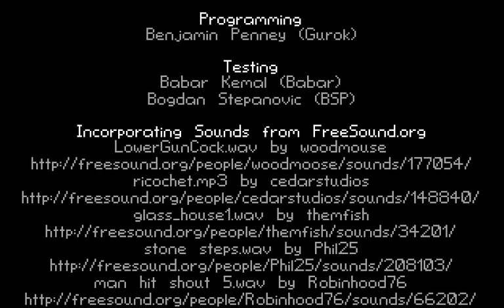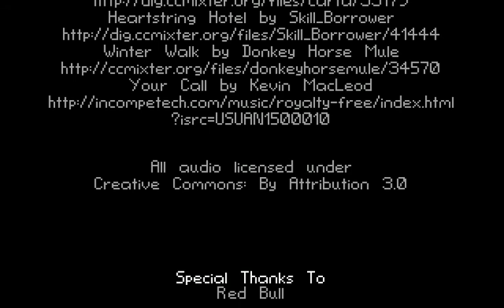THE JIMI HENDRIX CASE Adventure Game Gameplay Walkthrough - No Commentary Playthrough